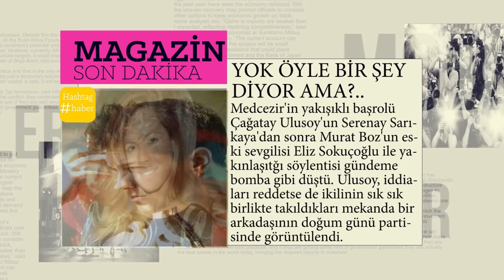ÇAĞATAY ULUSOY'UN YENİ SEVGİLİSİ ELİZ SAKUÇOĞLU MU?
Çağatay Ulusoy yeni sevgilisi Eliz Sakuçoğlu mu?